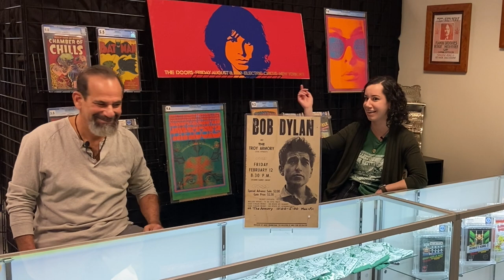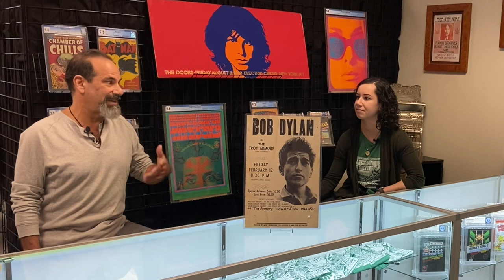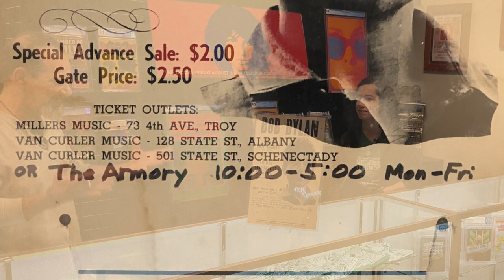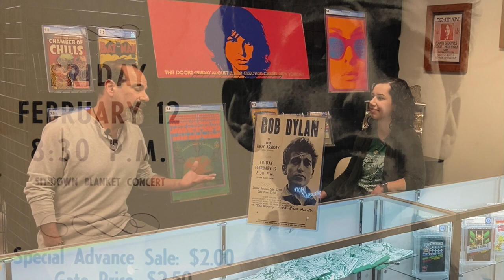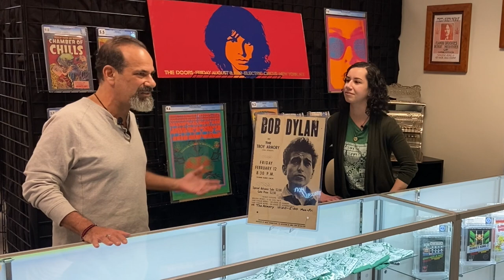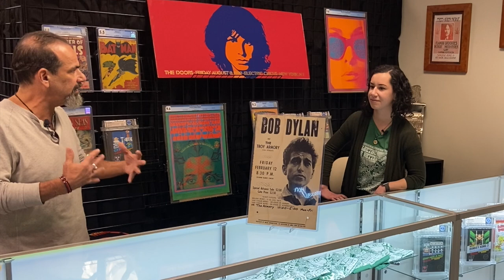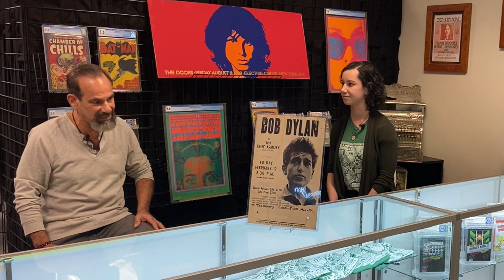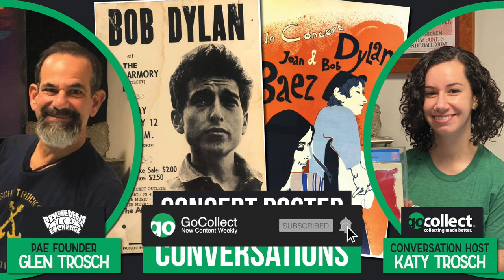Rare Bob Dylan Cardboard Poster (Concert Poster Conversations)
Today, Glen and Katy talk about this Rare Bob Dylan Cardboard Poster as well as Bob Dylan's impact on the music industry, in our second episode of Concert Poster Conversations. Did you prefer Bob Dylan before or after he went electric? Do you have any Bob Dylan concert posters? Let us know any other fun bits of Bob Dylan trivia that wasn't mentioned here!

This series is a great way to learn more about the history, value, and rarity of posters.